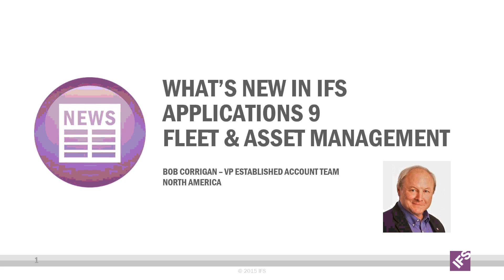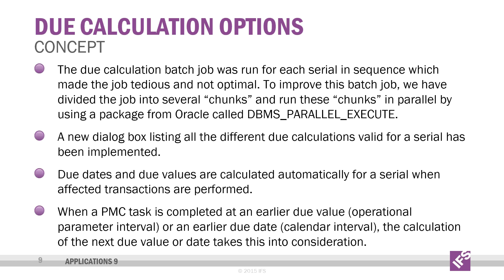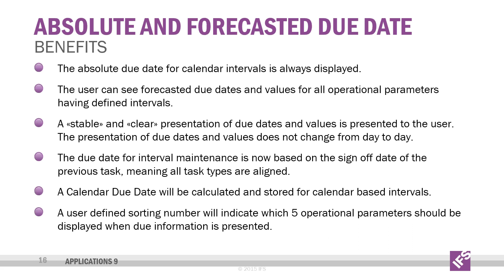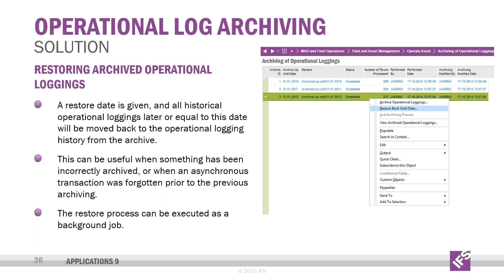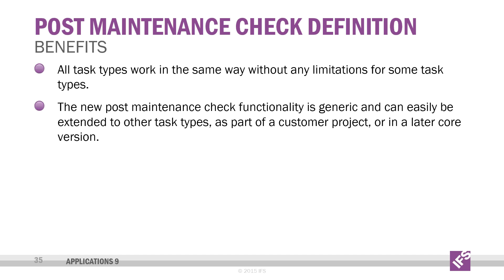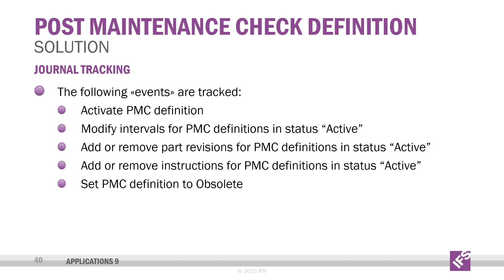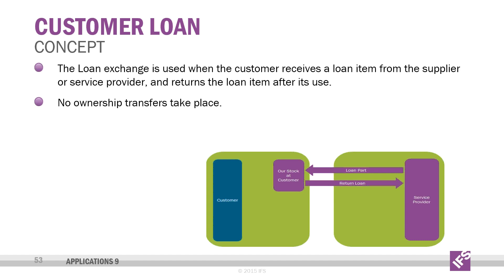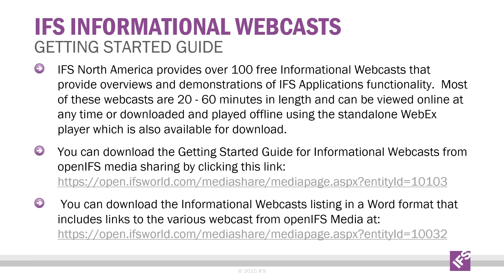IFS Apps 9 What’s New in Fleet and Asset Management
This 30-minute long informational webcast provides an overview of what's new in IFS Applications 9 for Fleet and Asset Management. IFS has added enhancements for operational logging, due date handling, part exchanges and more.